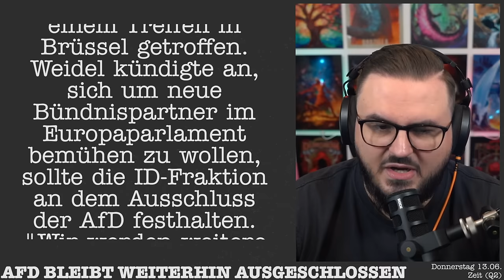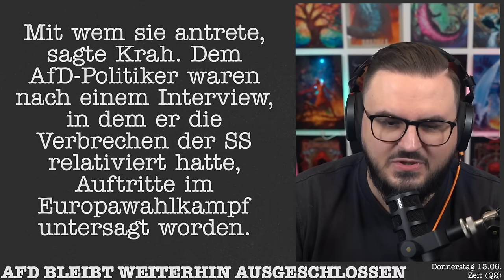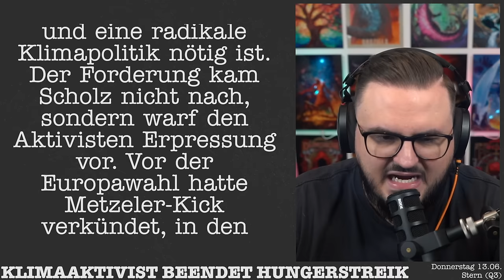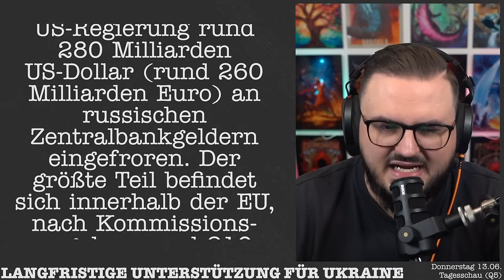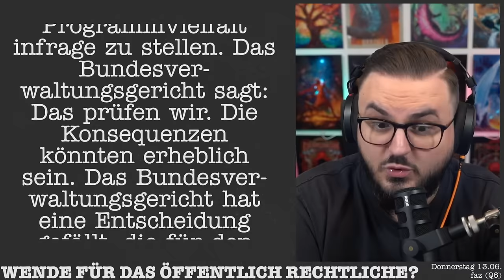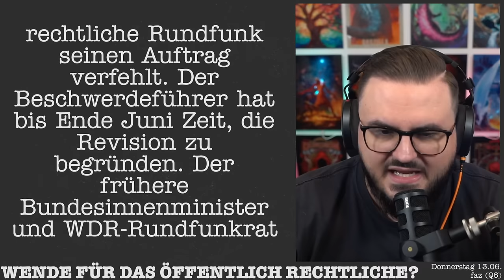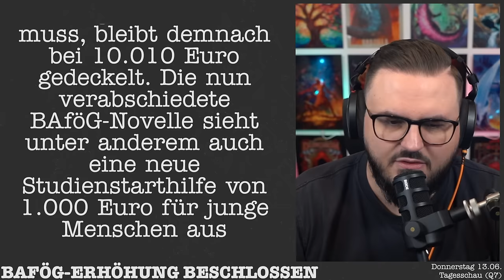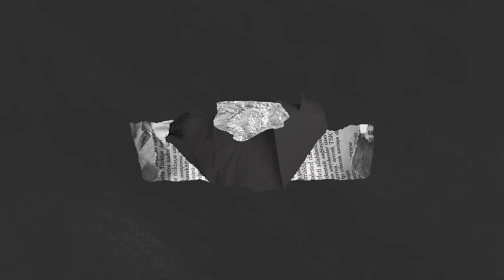Xavier Naidoo wieder wegen Volksverhetzung angeklagt! 👨🏻‍⚖️ Alle News vom 13.06.2024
KAPITEL
00:00 XAVIER NAIDOO & VOLKSVERHETZUNG (Q1)
02:43 AFD BLEIBT WEITERHIN AUSGESCHLOSSEN (Q2)
06:26 KLIMAAKTIVIST BEENDET HUNGERSTREIK (Q3)
10:45 LANGFRISTIGE UNTERSTÜTZUNG FÜR UKRAINE (Q4,Q5)
15:09 WENDE FÜR DAS ÖFFENTLICH RECHTLICHE? (Q6)
17:58 BAFÖG-ERHÖHUNG BESCHLOSSEN (Q7)
19:52 EINWEG-VAPE VERBOT IN SCHWEIZ GEPLANT (Q8)